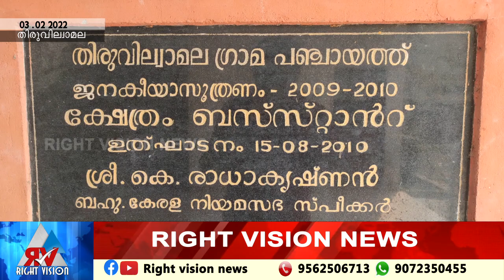തിരുവില്വാമല:: കെഎസ്ആർടിസി ബസ് സ്റ്റേ സെൻറർ പ്രഖ്യാപനം ഉദ്ഘാടനത്തിലൊതുങ്ങി.